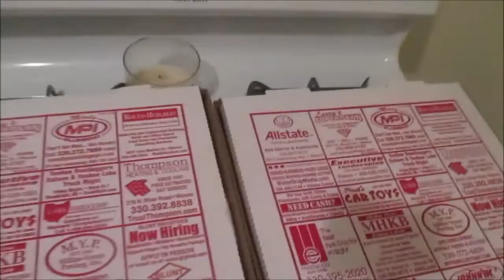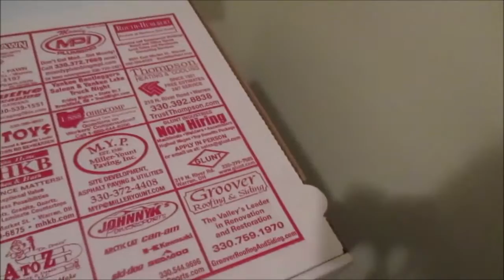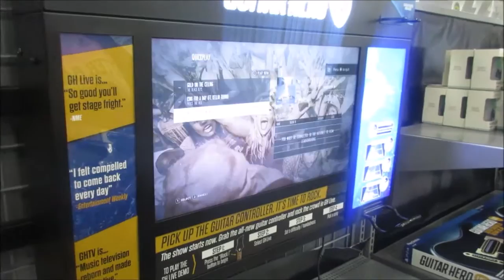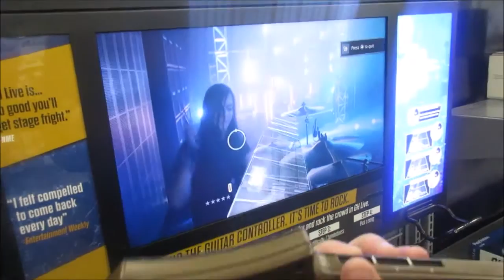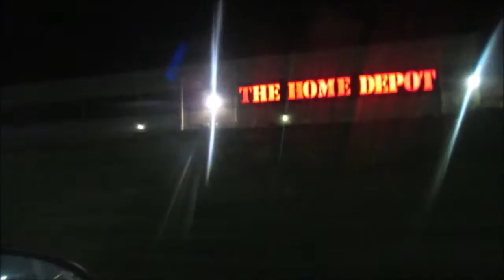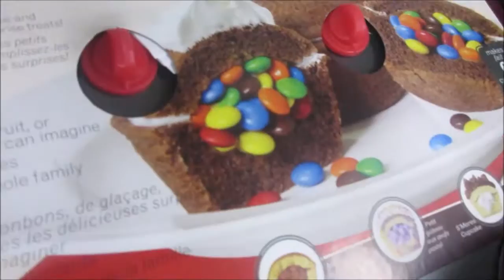Where is Joseph?! (Day 19)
Day 19 guys! We did A lot of stuff today! Joe bought pizza for Lauren, we went and priced a closer gym, went to best buy and many more! If your reading this description we love you and don't forget to be awesome!

-Be Awesome Vlogs